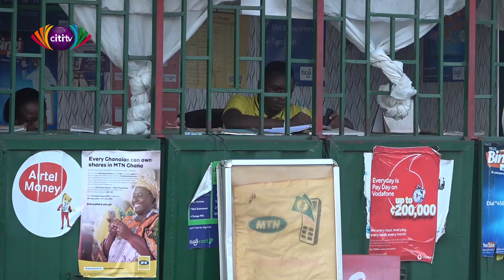Tax on mobile money operators could be counterproductive - Seth Terkper | Business Dashboard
Former Finance Minister, Seth Terkper, has warned against the proposal to tax mobile money operators.

According to him, such a move could be counterproductive.